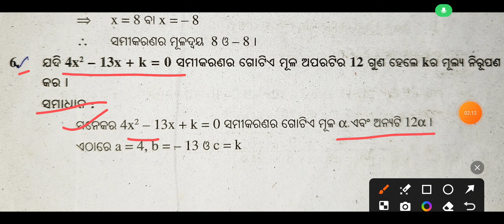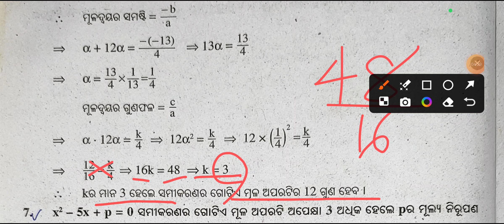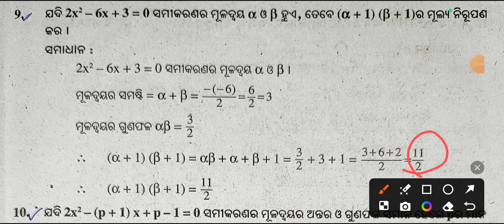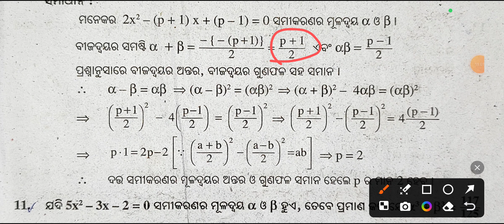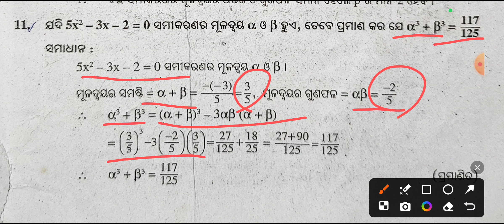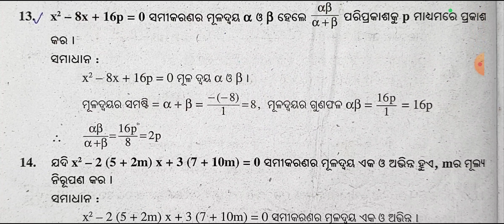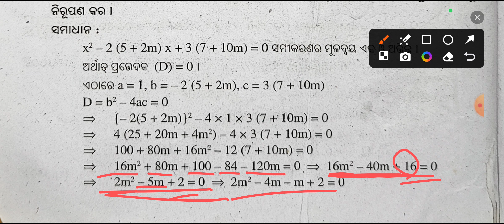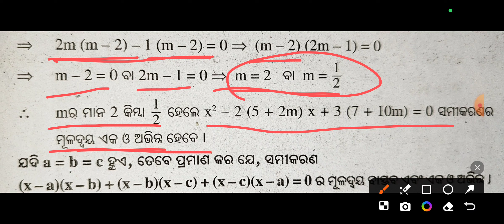10th class math 2nd chapter | Quadratic equations | 10th class algebra question answer Exercise 2(a)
10th class math 2nd chapter | Quadratic equations | 10th class algebra question answer Exercise 2(a)

10th class math 2nd chapter | Quadratic equations | dighata samikarana |

pati ganita question 2(a)

Exercise -2(a)

10th class math second chapter

10th class math chapter 2

10th class math

10th class algebra 2(a) question answer

math 2(a) question answer class 10

10th class algebra 2(a) question answer

10th class math 2(a) question answer

geometry 2(a) question answer 10th class

math 2 (a) question answer 10th class

geometry 2 (a) question answer class 10

10th class math 2(a) question answer 4 number

10th class algebra 2 (a) question answer 4 number